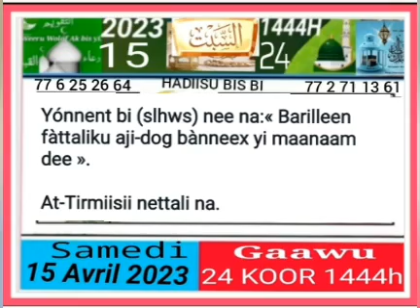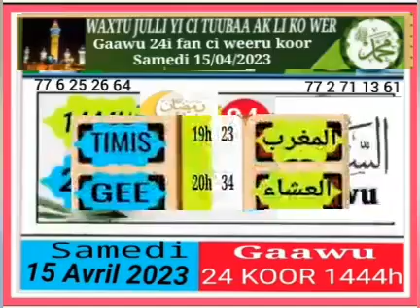Gaawu 24i fan ci weeru koor 1444 samedi 15 avril 2023